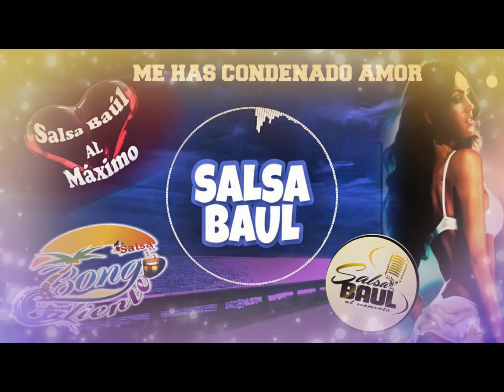Quisiera que Vuelvas Rogelio Betto orquesta con Omairy SALSA DEL RECUERDO SALSA LOVE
Quisiera que Vuelvas Rogelio Betto  orquesta con Omairy SALSA DEL RECUERDO SALSA LOVE   CANTANTE ECUATORIANO  DE LOS 90´S
SALSA PÁRA LOS ENAMORADOS DISFRUTALO GOZALO ESCÚCHALO. !

DESCARGO DE RESPONSABILIDAD DE DERECHOS DE AUTOR: En virtud de la Sección 107 de la Ley de Derechos de Autor de 1976, se permite el "uso justo" para fines tales como críticas, comentarios, informes de noticias, enseñanza, becas e investigación. El uso justo es un uso permitido por los estatutos de derechos de autor que de otro modo podría estar infringiendo. El uso personal, educativo o sin fines de lucro inclina la balanza a favor del uso justo. DESCARGO DE RESPONSABILIDAD DE COPYRIGHT: NO soy dueño de los derechos de estas canciones. Todos los derechos pertenecen a su legítimo propietario / propietario. Sin intenciones de infringir los derechos de autor. El video es únicamente para FINES DE ENTRETENIMIENTO.

DESCARGO DE RESPONSABILIDAD POR DERECHOS DE AUTOR: De conformidad con la Sección 107 de la Ley de Derechos de Autor de 1976, se permite el "uso justo" para fines tales como críticas, comentarios, informes de noticias, enseñanza, becas e investigación. El uso justo es un uso permitido por la ley de derechos de autor que de lo contrario podría estar infringiendo. El uso personal, educativo o sin fines de lucro inclina la balanza a favor del uso justo.

DESCARGO DE RESPONSABILIDAD DE COPYRIGHT: NO soy dueño de los derechos de estas canciones. Todos los derechos pertenecen a su legítimo propietario / propietario. Sin intenciones de infringir los derechos de autor. El video es solo para fines de ENTRETENIMIENTO SOLAMENTE.

Esta publicación está destinada sólo para el entretenimiento y para difundir , promover y preservar
la cultura musical y no tiene ningún interés comercial.

This publication is intended for entertainment only and to disseminate, promote and preserve
Musical culture and has no commercial interest.
If you are interested in having this material , please buy in shops and / or authorized websites.

GRACIAS! SALSEROS.
SALSA DURA HASTA LA SEPULTURA !

SOLO BUENA MUSICA !
SALSA SELECTA!
SALSA NO COMERCIAL
PARA EL CONOCEDOR
SALSA PA´QUE SABE